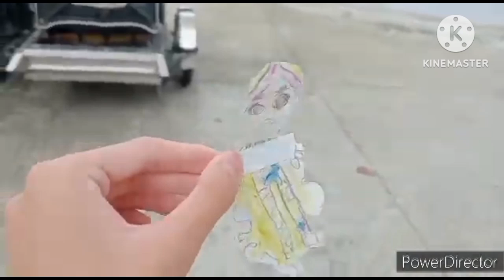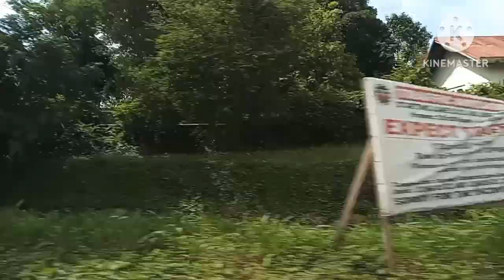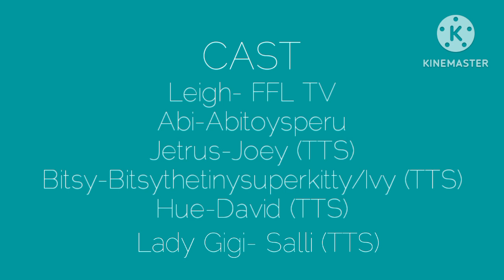FFL Movie | The Pool Party 2! (200th FFL EPISODE)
Leigh Throws A Pool Party Along with his friends!
Starring:
Special Shoutouts:
@Batgirlwqs For Her Birthday
@Vippetgwen For Having me in the 3rd Episode of Friendship Pets.
@TheFriendsOfLove For Drawing My Favorite Character As A Prize For the Contest &
@AbitoysPeru For Having me In the 3rd Episode of Abigail The Albatross and Sombra the Evil Dog
Music Sources:
Title Card-
Song on the radio: